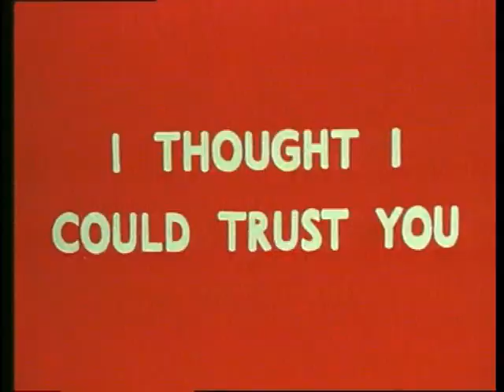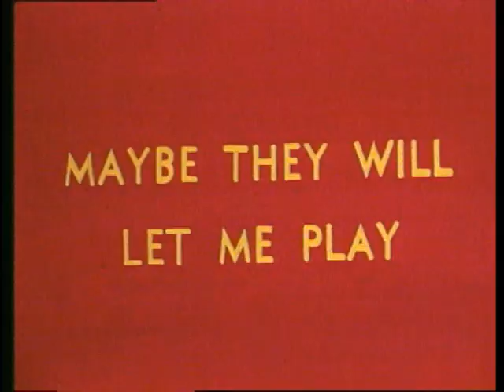Aesop's Fables: Underdog (1929, Redrawn)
This is a redrawn colorized version of this short by Radio & TV Packagers of the 1970's.